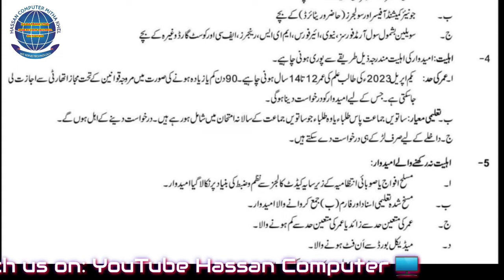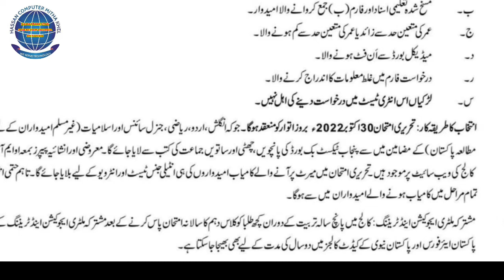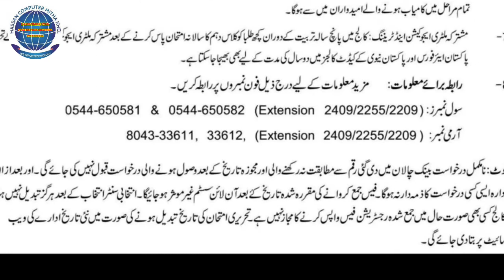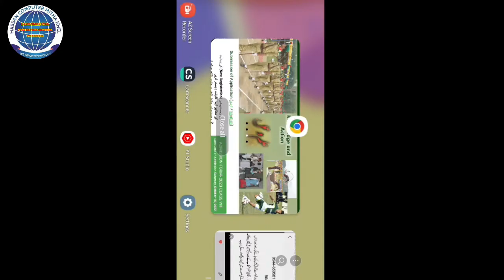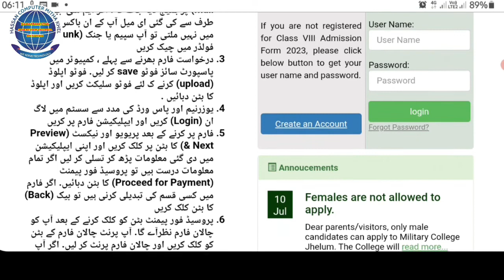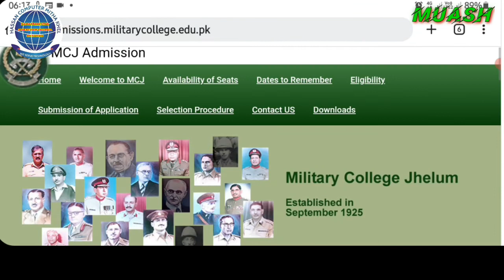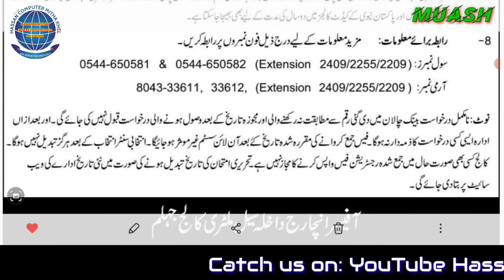Military College JHELUM Class 8 Admission || Online Apply Process || Fee|| Eligibility || Test ect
Main entry to the college is in 8th class.
The bulk of seats are offered to the sons of the army personnel only, against their specified quota.
NEED MORE INFO??? Read Below:
 However, a limited number of seats are available for the sons of remaining categories of defence services personnel and civilians to compete on open merit.
 There are 116 seats in each entry.
6 seats in each entry.

Eligibility:
The students studying in class VII or VIII.
 However the candidate must have passed class VII at the time of admission to the College.
Should be between 12 and 14 years of age on 1st April of the year of admission. (Waiver up to 90 days is admissible).
The candidates must be medically FIT.
Only male can apply.
Ineligibility:
Withdrawn from any Armed Forces/ Provincial Govts’ cadet colleges on discp/ character.
Overage/ Underage.
Declared Medically unfit by Med Board.
Submitting Tampered Certs/ Documents.
Concealment of Info in Application Form.
FEMALE candidates can not apply.
Criteria/ Categories Who can Apply:
Wards of Army Officers /JCOs / Soldiers
Offrs, JCOs/Sldrs seeking admission for their sons must have served for at least 10 years in Pakistan Army.
 However, Offrs, JCOs/Sldrs who have been invalidated out of svc for reasons attributable to mil svc, will be entitled to apply for the admission of their sons irrespective of their svc duration.
Children of pers serving/ retd in permanently activated Mjd Bns are treated at par with Army Personnel (Offrs, JCOs/ Sldrs) for admission.
A limited number of seats for the wards of civilians are reserved for admission in MCJ.
Wards of Defence Personnel (PAF, PN, MES, and other paid out of Def Estimates)
These will be taken as Civilians.
Online Submission Of Applications:
      The College has launched “Online Submission of Applications” system from August 2016 to facilitate the desirous applicants.
 By using the system, applicants have to fill the application form online. Following procedure is adopted for submission of online applications:-
First of all, create an account at our website.
 Upon successful creation of the account, you will receive a username and password in your personal email immediately.
 (Try to use only Gmail as POP3 emails are returned back.)
Login at our website with the username and password you received.
Fill the online form and submit it, after verifying your information.
After the submission of your form, you will see a “Fee Challan Form“. Download and print the challan form to pay your fee in any HBL branch in Pakistan.
After the payment of fee, your fee will be verified by the College and the roll no slip will be enabled in your online account at our website.
 You have to download it and take print.
 You have to bring the same at your exam center.
(Note that the College will not post roll no slip to any candidate).
Entries in the Online Application Form must be based on correct information.
 All entries will be subject to scrutiny and verification.
 False information by a candidate noticed at any stage of his stay at the college, will render him liable to disciplinary action / withdrawal with payment of training charges.
The last date for submission of online application form is advertised through the press and website in June / July (8th Class) each year.
Application for Admission in VIII Class against COAS Quota:
Dear candidates, applications for Admission in VIII class against COAS Quota should reach before the conduct of Entry Test every year.
The College entertains only the applications received through COAS Secretariat GHQ, Rawalpindi.
 Applications sent directly to the College will not be considered.
Selection Procedure:
The selection is based on candidate’s performance / grading in the following:-
Written test (MCQs & Subjective) from Class V to Class VII (Punjab Textbook Board)
Intelligence Test
Interview
Medical Examination at concerned Military Hospital Examination (CMH)
Written Test Centers
Abbottabad Multan Sargodha
Gilgit Muzaffarabad Sialkot
Hyderabad Pano Aqil  –
Jhelum (MCJ) Peshawar –
Karachi Rawalpindi –
Lahore Quetta –
Written Test The written test is given in the following subjects:-
English, Mathematics and General Science, Urdu and Islamiat (Pakistan Studies for non-Muslims)
Result of written test of successful candidates are uploaded at our website.
Intelligence & Interview
Candidates who qualify the written test, are called for the intelligence test / interview at the following stations:-
Jhelum – MCJ Lahore Rawalpindi  Peshawar
Multan Quetta Karachi –
Medical Examination